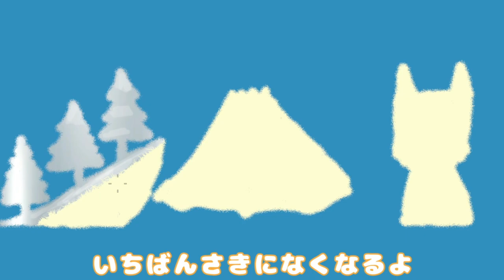どんないろがすき【銀色】| 童謡・キッズソング | 赤ちゃん笑う・色・覚える | トマトちゃんねる baby stop crying japanese kids song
赤ちゃんが泣き止むと話題の可愛い３Dトマトちゃん！
泣き止む要素が沢山入っていますので
お子さまから手が離せないときに是非お役立てください。

◆キノコくんトマトちゃんのすぽすぽといぼっくす

◆トマトちゃんねるについて
 「トマトちゃんねる」とは
赤ちゃん学の科学的知見に基づき、生後5ヶ月の幼い赤ちゃんから
理解可能だと証明されている『数』の認知能力をテーマにしています。
数が減る、増える。色が変わるなど赤ちゃんが不思議だと感じたものを
じっと見つめる『注視行動』という機能を
動画に上手く取り込んだ内容となっております。
※『1＋1＝3』、『赤→青』など

ぜひ、私たちのチャンネルの動画を赤ちゃんに見せてどんな
反応をするか試してみてください!
不思議に見入る赤ちゃんを見てきっと知能が向上していく様子を
ご覧になれると思います。
親子で楽しめるチャンネル作り、動画をモットーに
今後も知的好奇心を促進し、健やかに発育できる赤ちゃんの助けになれれば幸いです!